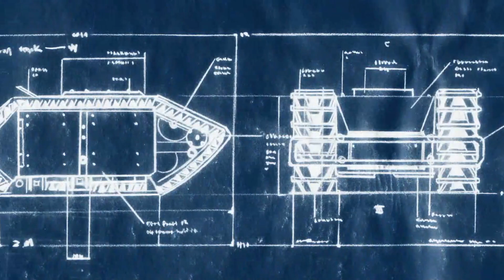Company of Heroes Complete Edition часть 5 Сен фроман прохождение на русском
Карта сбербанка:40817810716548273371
описание моего пк;
Процессор: AMD Ryzen 7 pro 2700
Оперативная память: Dimm ddr4 32 Гб
Видеокарта: nVidia gtx 1660 super gddr6,6 гб
Операционная система: Windows  10
Дата выхода: 11 сен. 2006
Жанр: Экшены, Стратегии
Разработчик: Relic Entertainment
Интерфейс: Русский
Озвучка: Русская
Системные требования
ОС: 7, 8, 10 (64-bit)
Процессор: 2.0 Ghz Intel Pentium IV или аналогичный или AMD Athlon XP или аналогичный
Оперативная память: 512 МБ
Видеокарта: DirectX 9.0c compatible 64МБ video card Pixel Shader 1.1 или аналогичный and latest manufacturer drivers
События Второй Мировой Войны раскрываются перед нами в нескольких миссиях. Каждая глава Company of Heroes рассказывает об определенной операции, в которой принимали участие американские солдаты в своих освободительных миссиях. Компания героев — это тактическая стратегия с пошаговой стилистикой ведения боя. На территории заданной сюжетом локации вы будете использовать солдат для постройки зданий, в которых сможете использовать других солдат. Бронетехника также покупается в специальных зданиях.
В игре есть несколько особенностей. Во-первых — ресурсы:
 Вооружение. Этот тип ресурса дается вашим солдатам, им же оснащается бронетехника. Оно производится в специальных зданиях по заданным атрибутам;
Личный состав. Строит здания и идет в атаку. Из зданий нанимаются солдаты разного класса, а далее наделяются вооружением;
Топливо. Используется бронетехникой и при строительстве зданий.
Чем больше у вас контрольных точек, тем больше ресурсов. Игра вынуждает вас постоянно выходить за пределы базы, чтобы вы могли получать больше ресурсов, и, соответственно, нанимать больше солдат.
Сюжетная кампания делится на 6 глав. Каждая из них занимает от 30 минут до 2 часов. Игра первоначально настроена на стандартный уровень сложности. Это дает вам немного ресурсов в начале игры, заставляет врага развиваться с вами наравне, захватывать точки, когда вы начинаете это делать. Чем выше уровень игры, тем быстрее соперник развивается.
Контрольная битва происходит в той время, когда большинство ваших солдат, объединенных в группы, выходит за пределы поселения и направляется на боевые позиции, проходя все контрольные точки.
Все DLC